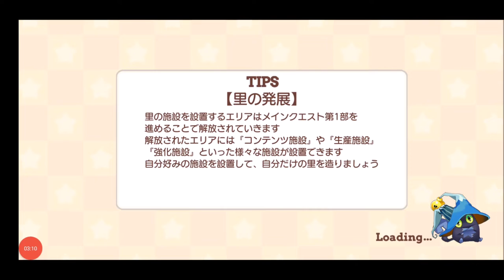【きららファンタジア】 イベント「七夕のわかれ星」 シナリオクエスト前編【457】